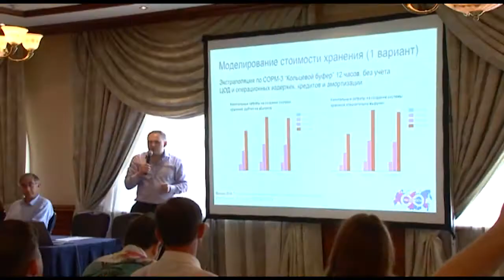Против пакета Яровой